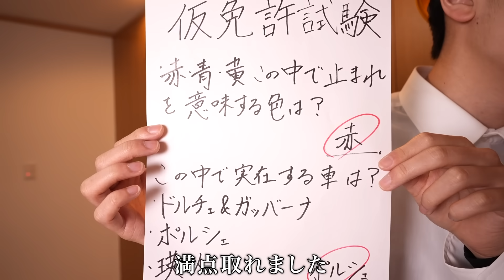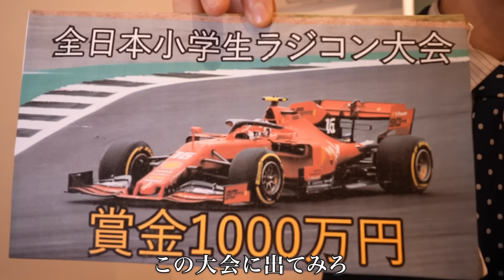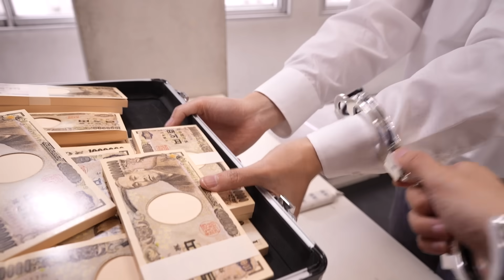もしも天才小学生がカーレーサーになったら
■出演してくれた方々
先生
９浪はまい

ピンクの生徒
こんじゅり

緑の生徒
うたゆーと

■バンカラジオとは
きいたとやねすけの二人組が送り出すコメディチャンネル。きいたは主に小学生や最強の母"きいこ"を演じていて、やねすけは主に天才小学生"やねすけ"を演じています。

バンカラジオのスタジオ（実写チャンネル）

バンカラジオは切り抜きチャンネルを運営してくれる方を募集してます。収益配分は４０％となります。
切り抜きチャンネルの公認化、収益化の申請はこちらにお願いします。